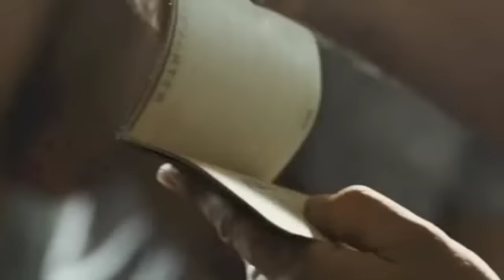Digger T Mesch/ Largo Winch 2008.m4v